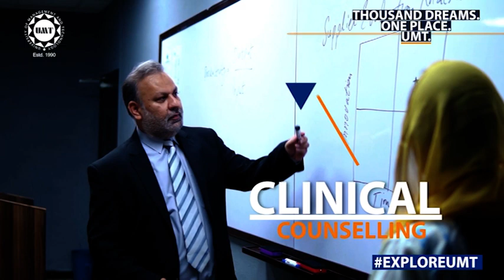PAYAAM E SAYAAM Episode 19 Part 2 - SMCS TV - UMT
PAYAAM E SAYAAM Episode 19 Part 2